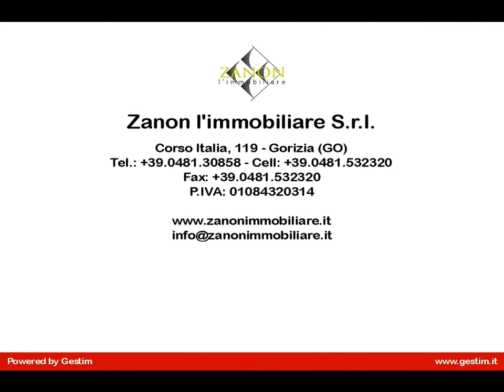Appartamento in Vendita a Gorizia (GO)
In vendita a Gorizia, centralissimo, signorile appartamento al secondo piano con vista sul Corso:
ingresso, soggiorno, cucina, due camere da letto, due bagni di complessivi 131 mq circa nonchè terrazza.
Cantina e garage al piano scantinato.
Riscaldamento centralizzato.
La palazzina è servita da ascensore.
Classe energetica F Epgi 116,6 kwh/mq; Epe 4,099; Epi 37,174.